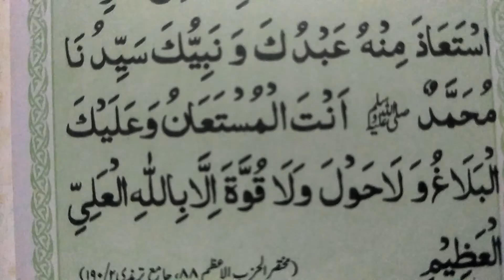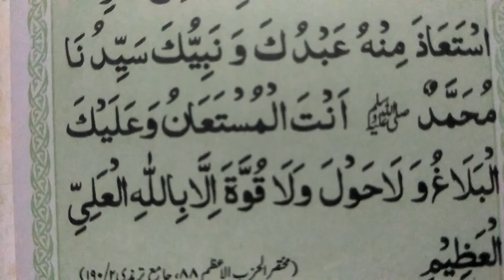Rasool Sallallahu alaihis Salam ki Jamia Dua[Hafiz Shafiq][132] رسولُ اللّٰهﷺ کی جامع دعا